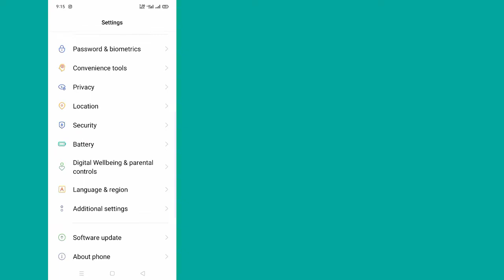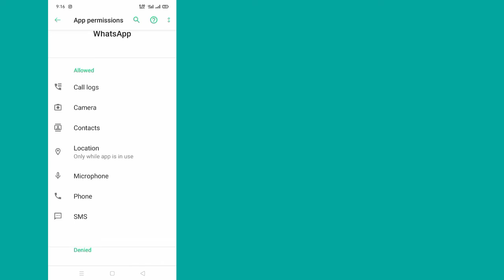Fix To Capture Photos And Video, Allow Whatsapp Access To Your Camera | Whatsapp Camera Problem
Welcome my channel Universal Tech

Here in this tutorial, i will show you Fix To Capture Photos And Video, Allow Whatsapp Access To Your Camera | Whatsapp Camera Problem .It's very simple and easy method.watch this video and learn Fix To Capture Photos And Video, Allow Whatsapp Access To Your Camera | Whatsapp Camera ProblemFollow the steps below without skipping.